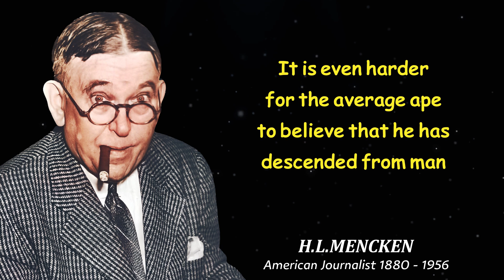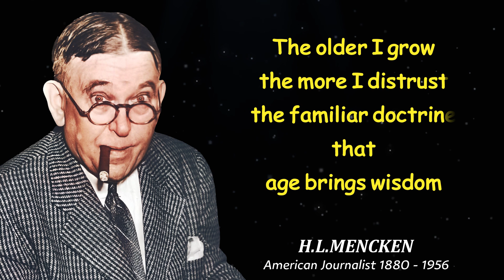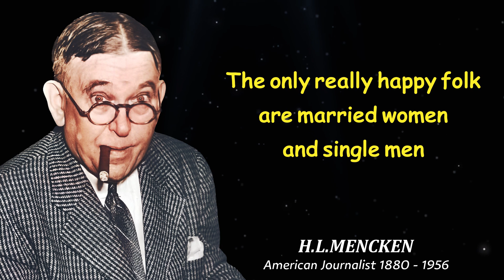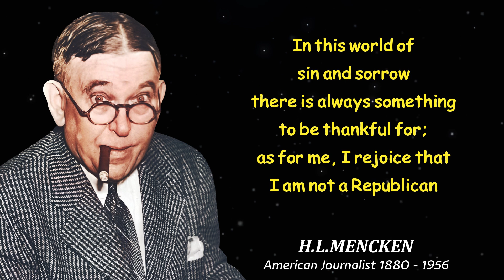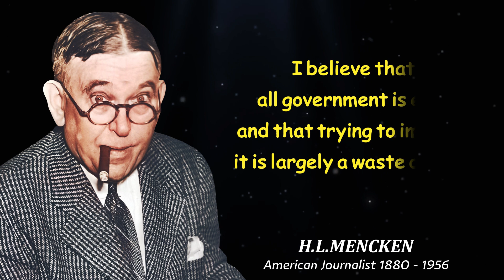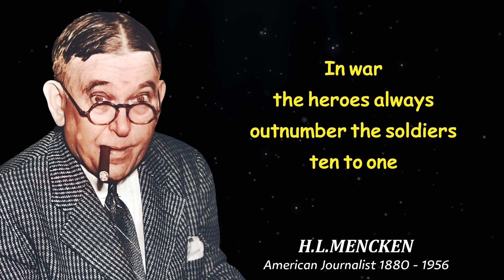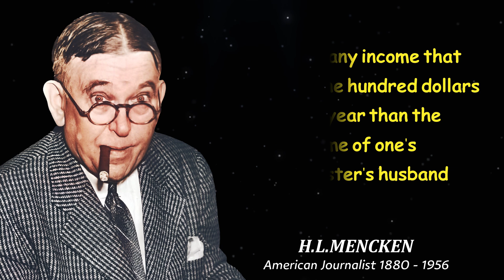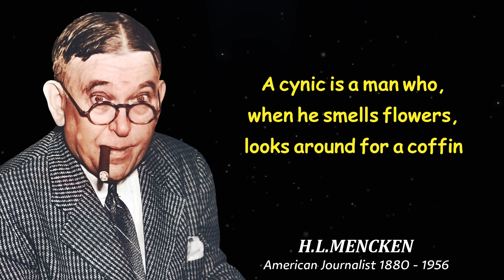H.L. Mencken Greatest Quotes that are Worth Listening To! | Life-Changing Quotes